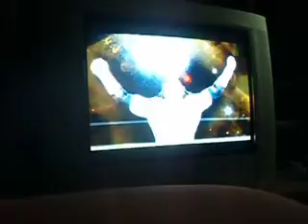Lets Play: WWE12